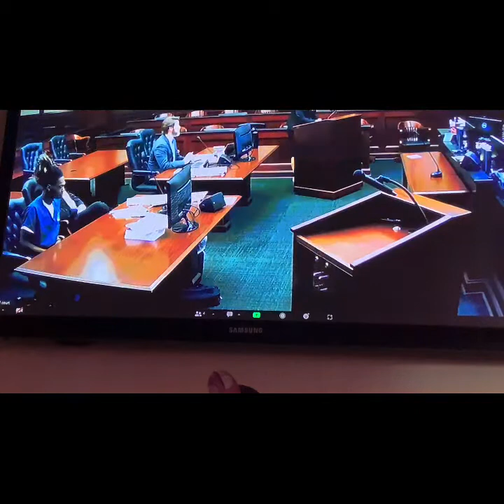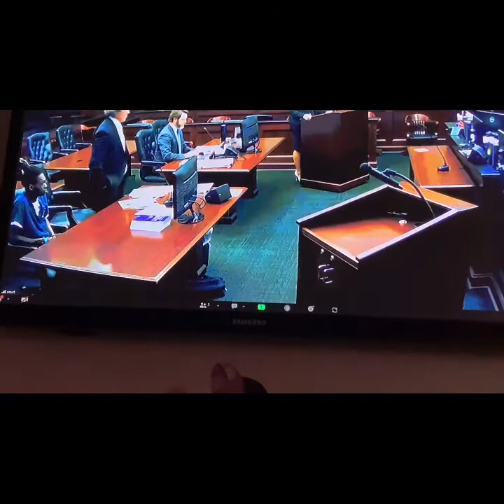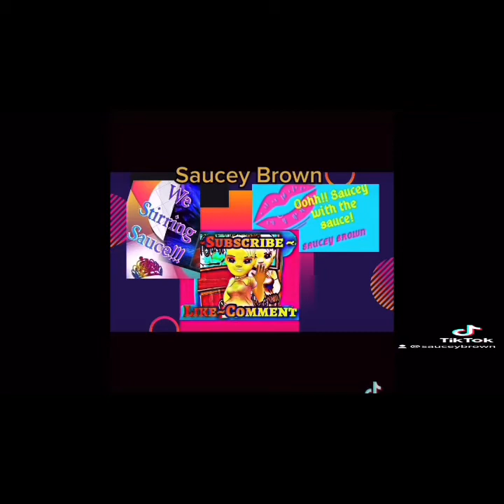Saucey News: Spinnabenz Duval Rappers brakes ….jailed Trial delay